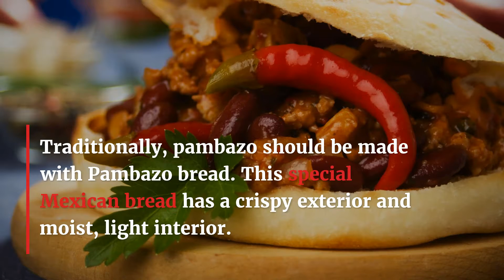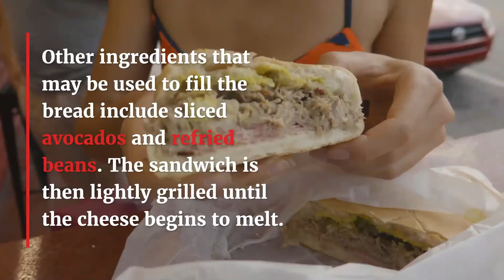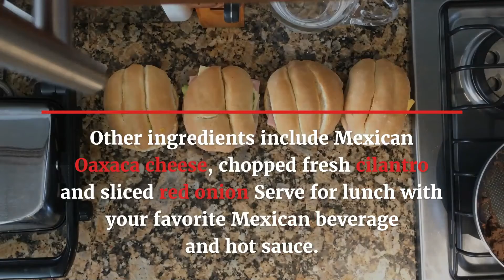6 Best Mexican Sandwiches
The 6 best Mexican sandwiches are pambazos, cemitas, tortas ahogadas, tortas cubanas, molletes, and tortas al pastor..

These sandwiches are available at eateries and street stalls across Mexico. Each of these sandwiches has a variety of ingredients and complex, rich flavors.